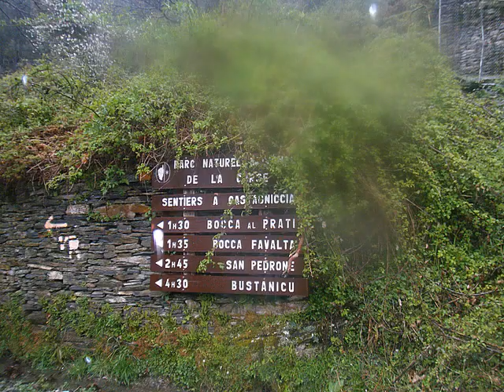favalta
rando castagniccia